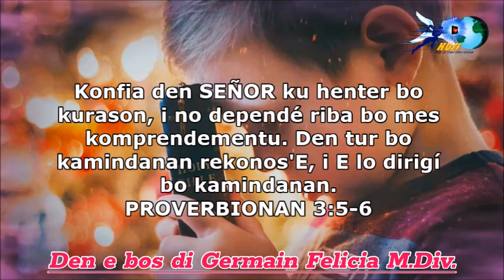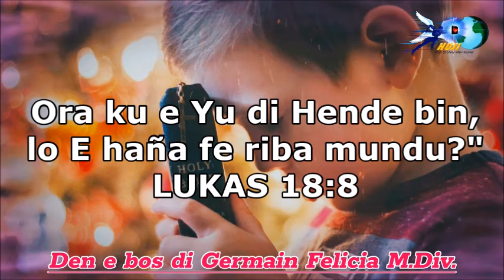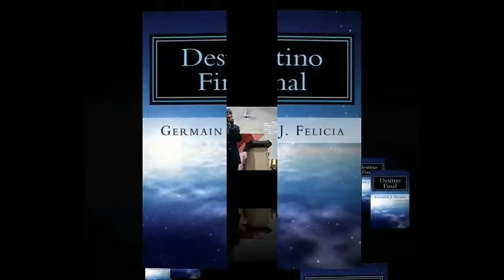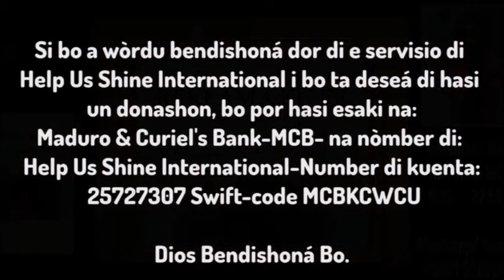LO SOBRA FE RIBA MUNDU?? DIOS YUDA !!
*BO KE SA KON PA HASI ORASHON KU FE AWE??*

_HASI E ORASHON DI FE AKI HUNTU KU NOS._
Si bo ta deseá pa nos hasi orashon ku bo personalmente, klek i yena e formulario